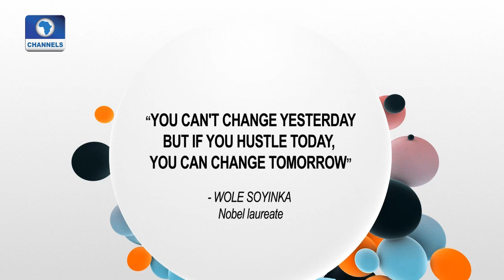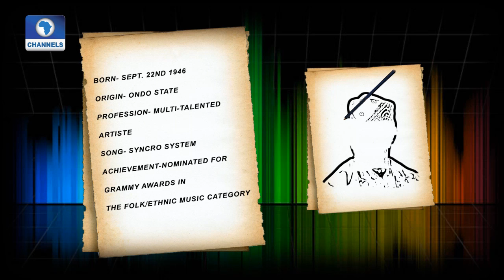Art House: Archie-Abia's Showcases His Art PT1